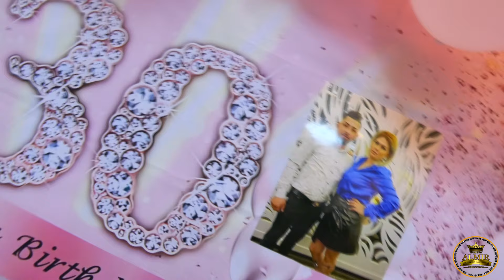30-riSreken Rodenden Minivera Part 1 ( STUDIO ALMIR PRO 4K )